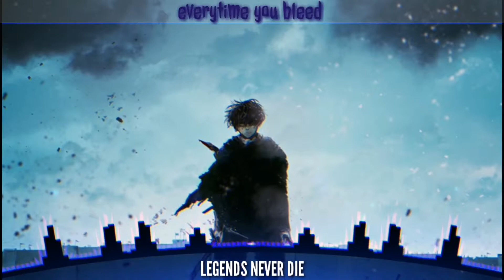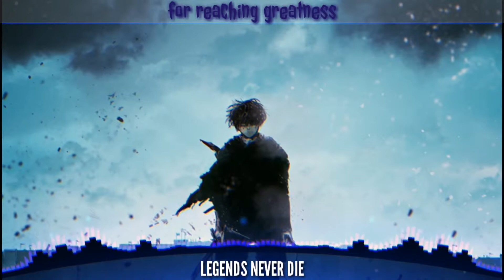Nightcore Metal - Legends Never Die (Lyrics)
Song info - Legends Never Die(Cover) Metal
Artist - Metal Cover By Solence

Song lyrics - (include in video)

Legends never die
When the world is calling you

They never lose hope when everything's cold and the fighting's near
It's deep in their bones
They'll run into smoke when the fire is fierce

But you'll never see the price it
costs the scars collected all their lives

When the world is screaming out your name
Your name

Tags

which means i pitched it up and sped it up.